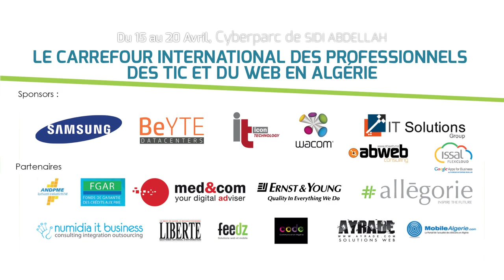cédric Giorgi part 02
En plus d'être associé à des projets aussi ambitieux que LeWeb Scoop.it et TechCrunch, ce qui fait de son CV une référence pour certains, il est co-fondateur de Cookening .